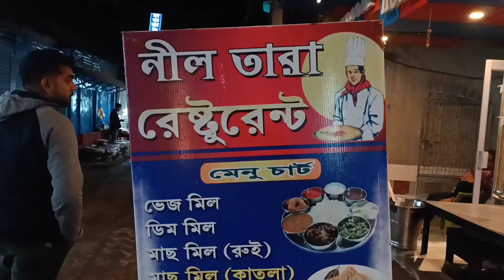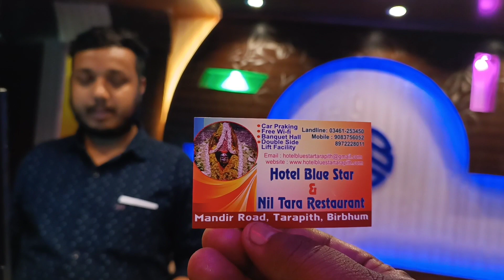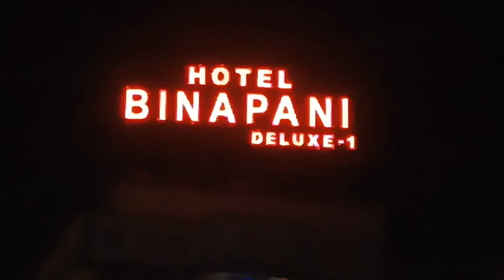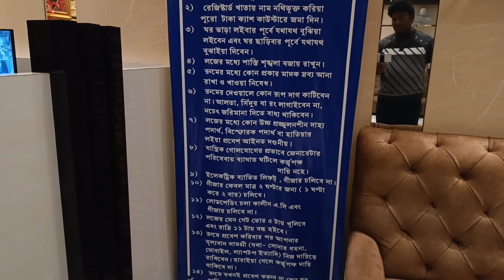Tarapith hotel BINAPANI Deluxe-1 and HOTEL BLUE STAR | Tarapith hotel price | তারাপীঠে হোটেলের ভাড়া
tarapithhotel tarapithhotelpricelist2022 tarapith hotel phone number tarapithhotelbooking tarapith hotel near mandir, tarapith hotel price list, tarapith hotel binapani#তারাপীঠহোটেল তারাপীঠভ্রমণ তারাপীঠ ভ্রমণ গাইড, তারাপীঠ হোটেল ভাড়া, তারাপীঠ মহাপীঠ